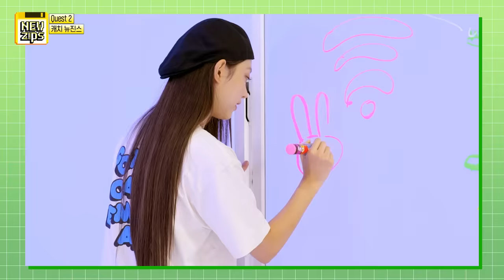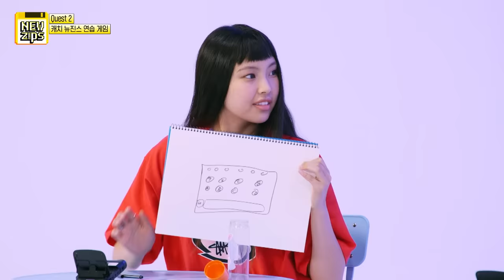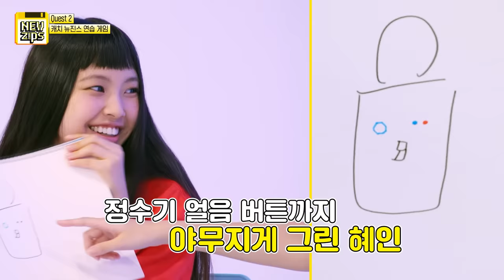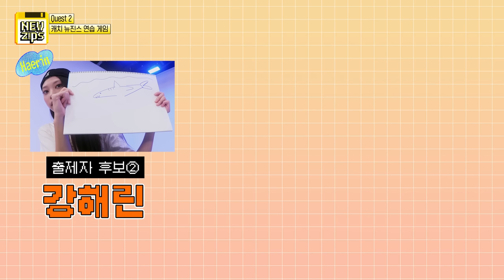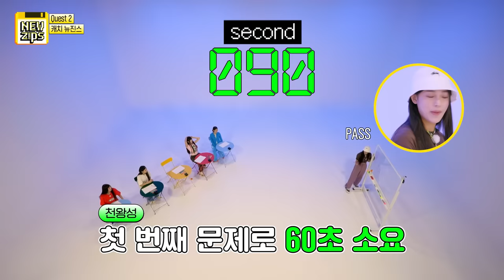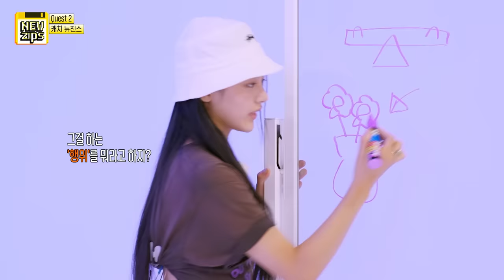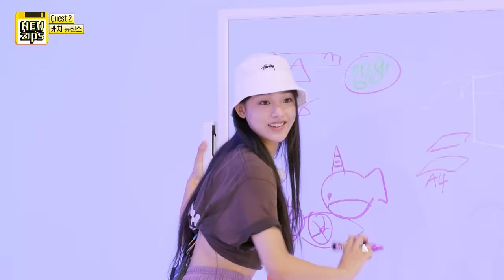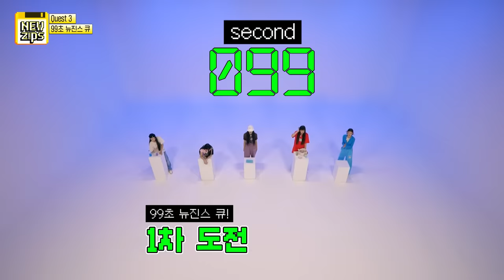[NewZips] 토끼 구출 작전 💣💥EP.5ㅣNewJeans